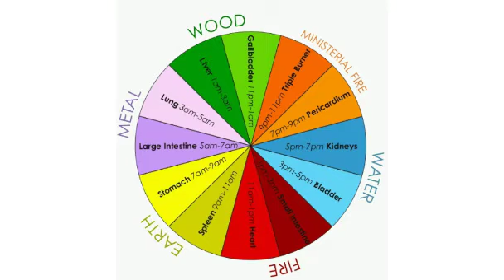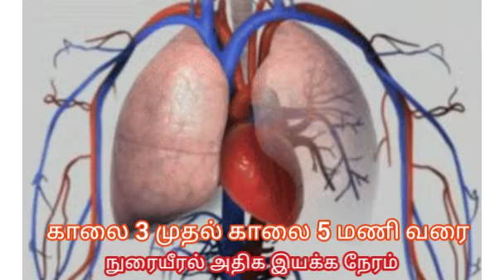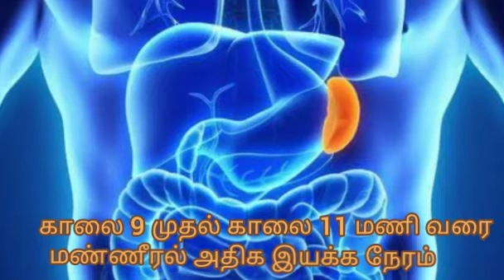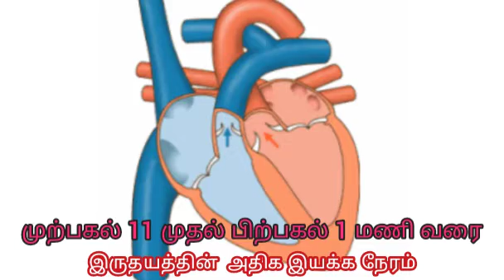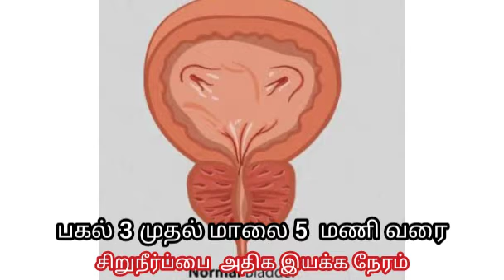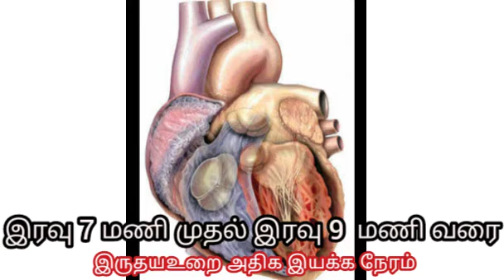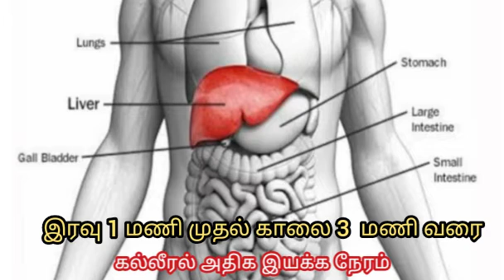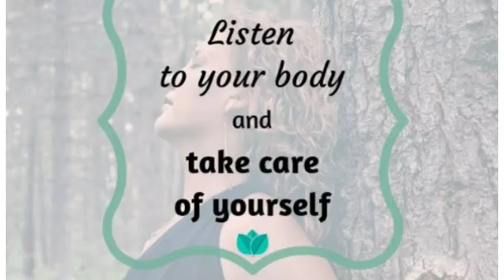உடல் உறுப்பும் அதன் அதிக இயக்க நேரமும்/Body organ and its maximum operating time...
மனித உடலில் உள்ள முக்கியமான 12 உறுப்புகளில் ஒவ்வொரு உறுப்பும் 2 மணி நேரம் அதனுடைய உயிர்ச்சக்தி ஓட்டத்தின் உச்ச கட்ட இயக்கத்தில் இருக்கும். இது இயற்கை. ஒருவர் இயற்கையின் விதிகளை மீறும் போது இயற்கை அவருக்கு அளிக்கும் தண்டனையே நோய். ஒரு மனிதன் ஆரோக்கியமாக இருக்க வேண்டு மென்றால் அவனுடைய உடல் மொழியைக் கேட்கக் கற்றுக் கொள்ளவேண்டும்.இந்த வீடியோவில் கூறப்பட்டுள்ள வழிகளை உடல் உறுப்புகள் உங்களைப் பின்பற்றக் கூறுகின்றன.